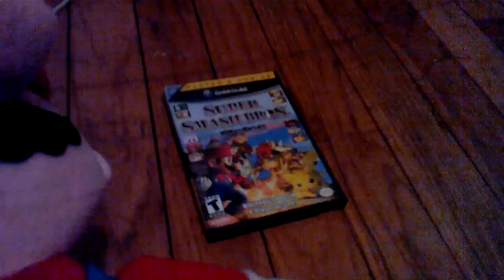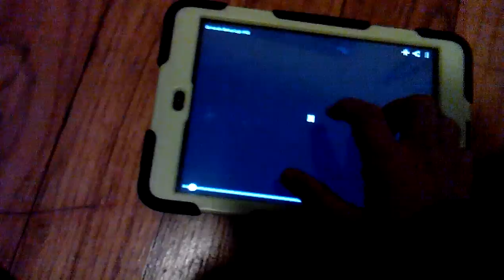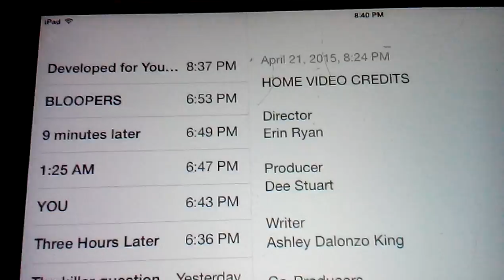TCV-Gamecube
Tomodachi Clue-vers show